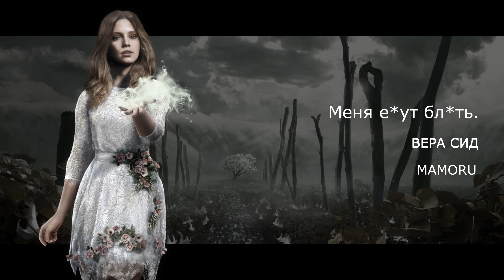#6 ФИНАЛЬНЫЙ БОЙ С ОТЦОМ | ДЫРЫ БЫЛОЙ СЛАВЫ В FAR CRY 5 "Баги,приколы,фейлы"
ФИНАЛЬНЫЙ БОЙ С ОТЦОМ | ДЫРЫ БЫЛОЙ СЛАВЫ В FAR CRY 5 "Баги,приколы,фейлы"
Всем привет.Сегодня нарезка прохождения игры FarCry 5.

▶ Плейлисты ◀